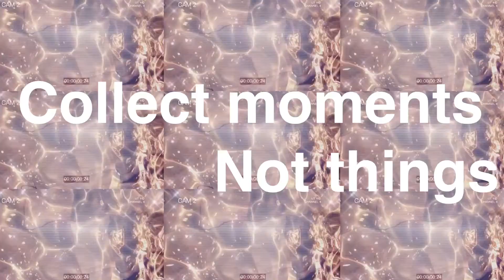Mt. Rokko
If you are looking for lots of fun to do. This place is perfect for you.
Enjoy skiing, snow gliding, awesome view at night.
Etc...